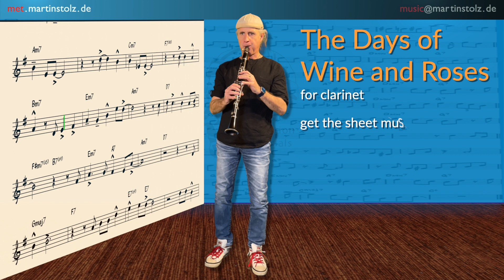”The Days of Wine and Roses“ for Clarinet · including a transcribed solo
This is my version of Henry Mancin’s „The Days of Wine and Roses“ with a transcribed solo for you to play and learn. Have Fun!